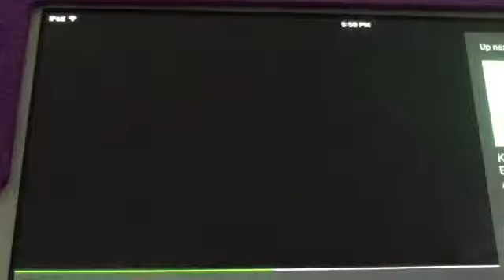Green lowers klasky csupo hd effects